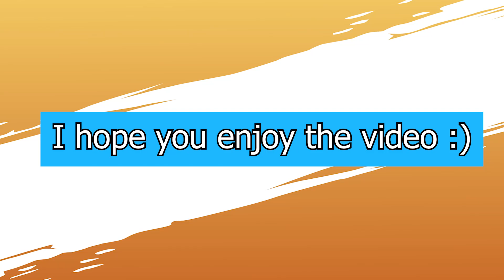Lost Ark - 1500 Sorceress Igniter | Kakul Saydon Gate 1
Let's have some "fun" at the clown!